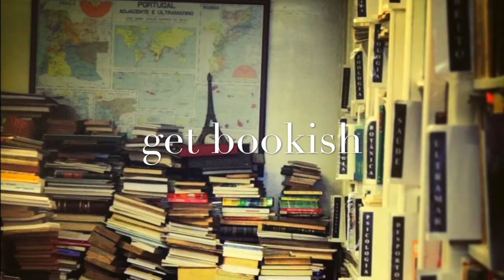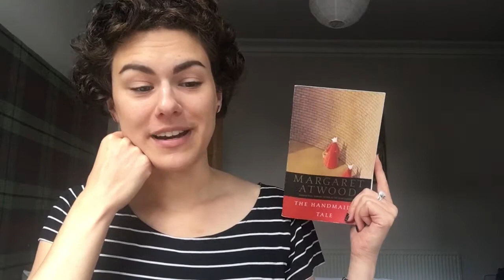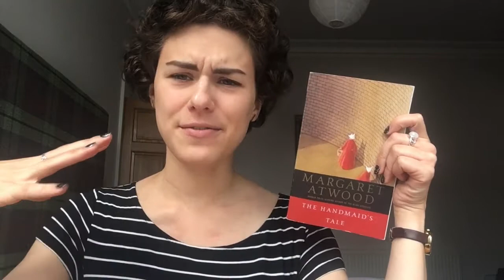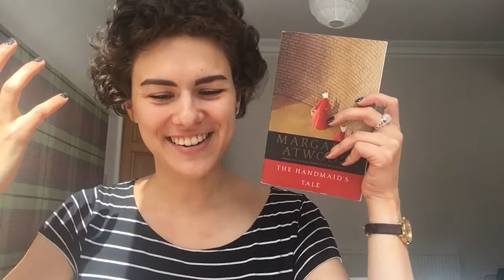Margaret Atwood Double Feature : The Handmaid's Tale & The Heart Goes Last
Back at it again and ready to take criticism,  with a video title that features a RHPS reference.